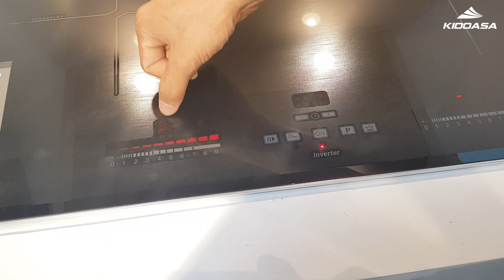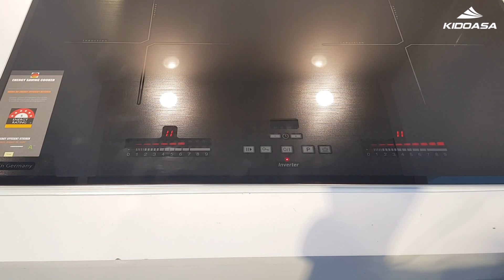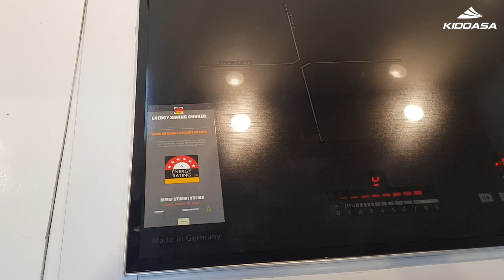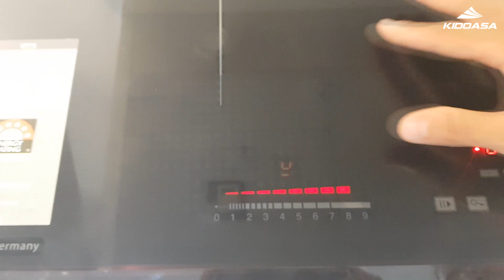Đập hộp bếp từ Lorca LCI 809D - Made in Germany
Bếp từ LCI 809D với mặt kính Schott ceran siêu bền, chịu nhiệt cực cao, chịu được mức độ va đập lớn, chống trầy xước cao...và linh kiện nhiệt EGO của Đức mang đẳng cấp Châu Âu

Kidoasa - Chuyên gia thiết bị phòng tắm & Thiết bị bếp nhập khẩu
- Địa chỉ: 107 & 107B Trần Duy Hưng - Trung Hòa - Cầu Giấy - HN